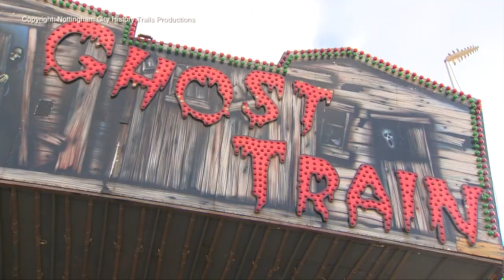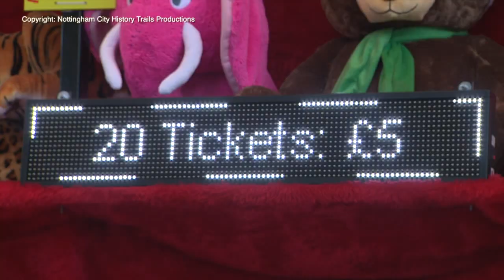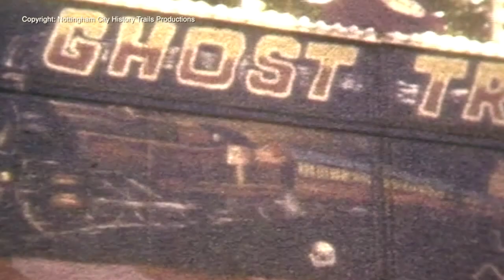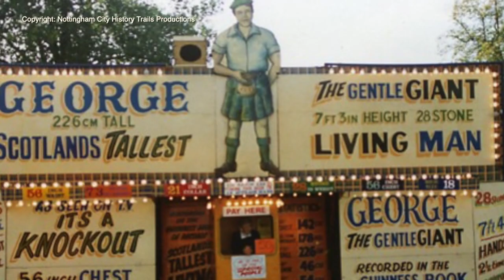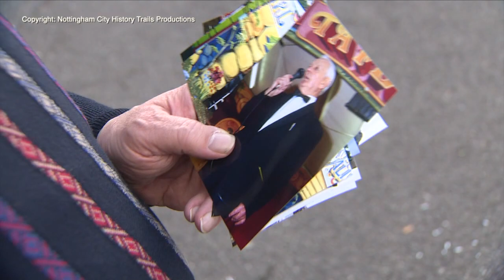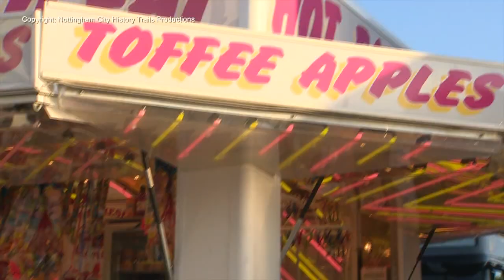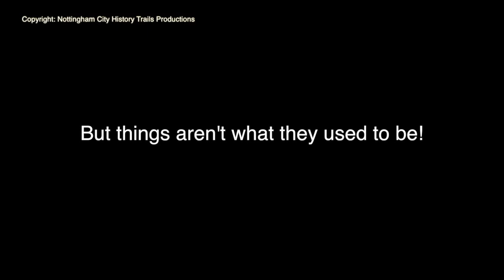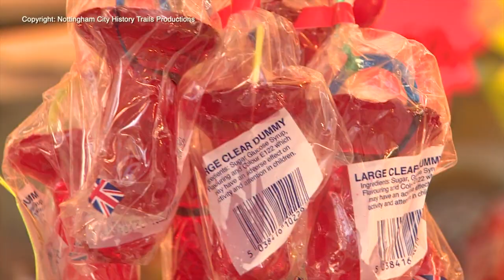GOOSE FAIR SHOWMEN DOCUMENTARY Damaged sound. New video at link below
NEW VERSION OF THIS FILM CAN BE FOUND HERE.

In 2015, some of the showmen of Nottingham's Goose Fair shared their memories of the city's oldest event.